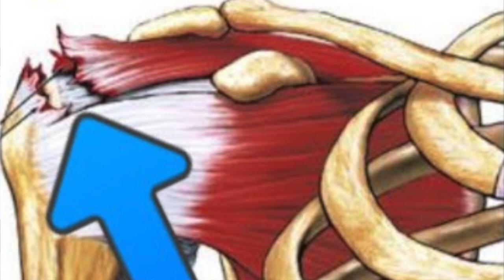$130K Settlement: Shoulder Injury (Rotator Cuff Tear) from Car Crash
Learn about a $130K settlement. A uninsured driver made an improper lane change. He hit my client's car. She had (rotator cuff) surgery.

The car accident occurred in Bonifay, which is in North Florida.

Nationwide Insurance paid this $130K settlement.  Nationwide insured both the owner of the car that my client was in, and my client.

Justin "JZ" Ziegler represents people hurt in accidents in Florida or on a cruise. Within 2 years after law school, he started his own personal injury law firm and settled hundreds of cases within just a few years.  He still runs JZ helps, a Florida injury law firm that is loved by its clients.

JZ has been interviewed on TV, interviewed by CNN and the Wall Street Journal, and quoted by Newspapers/Online News, including The Miami New Times and TBO.com.

Office: Miami (Serving All of Florida)